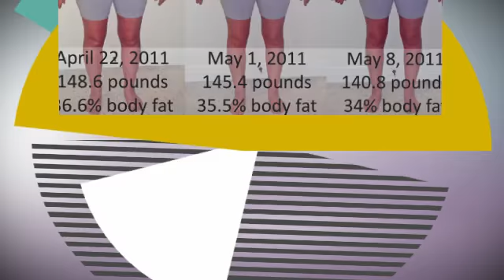Green Coffee Bean Extract Reviews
For The Lowest Prices On Green Coffee Bean Extract Today!